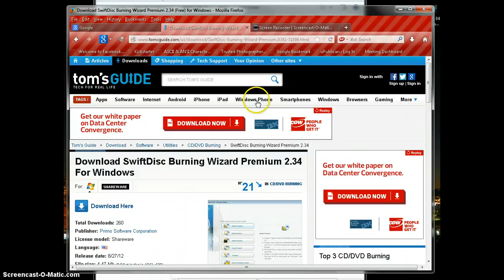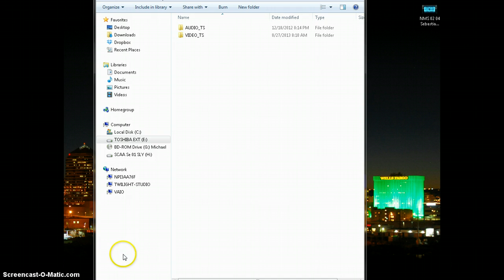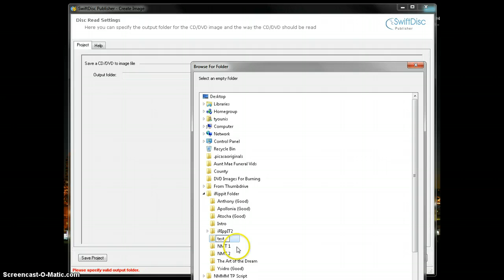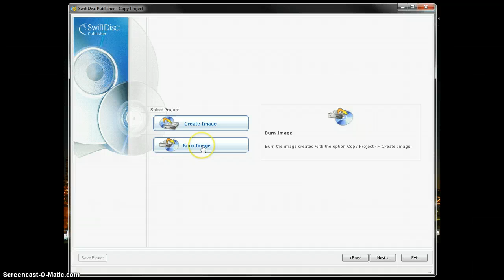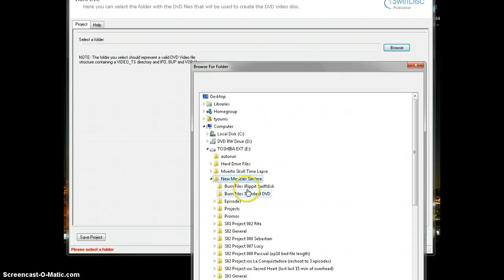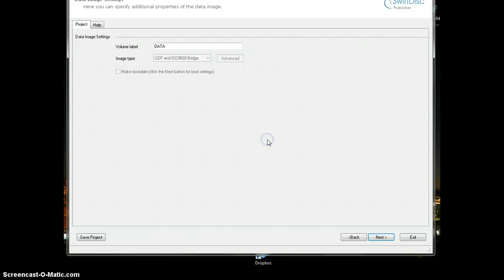Basic How To Burn A DVD Using the iRippit DVD Burner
The process was not intuitive, so we decided to document it while it's fresh so we'll remember how to do it next time.